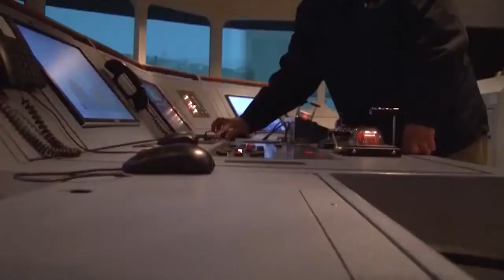31 Aniversario de CIMAR